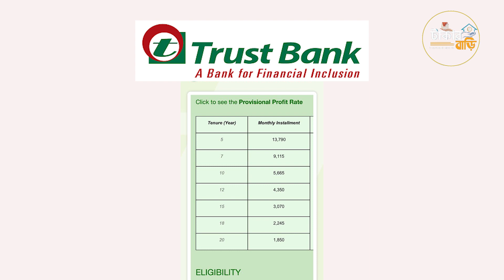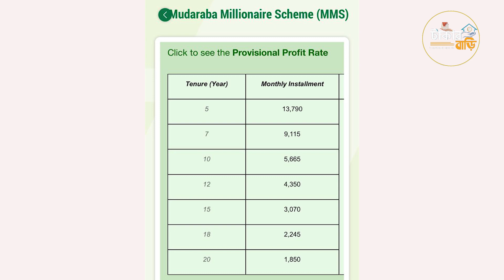ট্রাস্ট ব্যাংকের মিলিওনিয়ার স্কিম ২০২৪ ! Trust Bank Millionaire Deposit Scheme 2024! Trust Bank plc.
Trust Bank Millionaire Deposit Scheme,ট্রাস্ট ব্যাংকের মিলিওনিয়ার স্কিম ২০২৪,rust Bank Millionaire Deposit Scheme 2024! Trust Bank plc,Trust Bank Millionaire Deposit Scheme,Trust Bank MillionairebScheme,,Trust Bank,ট্রাস্ট ব্যাংকের মিলিওনিয়ার স্কিম ২০২৪,ট্রাস্ট ব্যাংকের মিলিওনিয়ার,ট্রাস্ট ব্যাংক,